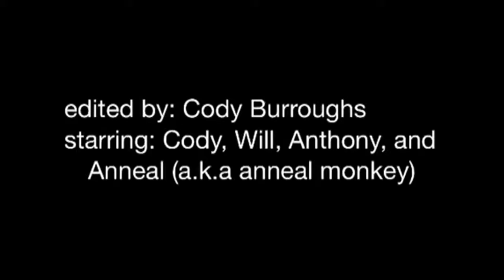PLANTS...the movie! Coach melton